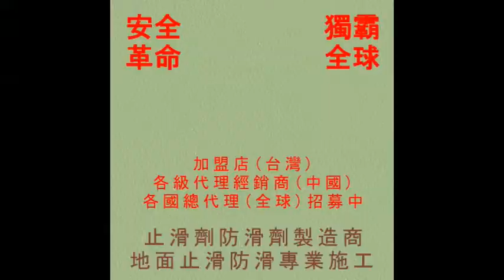止滑大師 244 防滑止滑 加盟店施工技術教育訓練研習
清洁桶(布腊桶),35cm清洁兔毛刷组,35cm 兔毛套,德国UNGER安佳 袋装兔毛洗窗器WC35,德国UNGER安佳-洗窗粗兔毛套WS35,2米2节铝合金伸缩杆,防滑剂小面积施工用-美国3M专业握把清洁刷组,防滑涂料大面积施工用-9吋专业羊毛滚刷+9吋红漆盘+2米2节铝合金伸缩杆,9吋羊毛滚刷,9吋红漆盘,防滑涂料小面积施工用-4吋油漆滚轮刷组,美国专业3M清洁握把刷,巧巧箱,ASM825a 干湿两用摩擦系数测量仪,4吋油漆滚轮刷组,美国3M专业握把清洁刷,美国3M专业握把清洁刷组,兔毛刷组+清洁桶+两段式伸缩杆,ASM825摩擦系数测量仪,浴室磁砖止滑剂, toilets anti-slip,浴室磁磚止滑劑,anti-slip toilets,止滑劑公司, parking anti-slip,浴室止滑條, join venture chain,浴室防滑條, polished porcelain tile cleaners cleaning fluid,止滑膠帶, decontamination cleaning construction,防滑膠帶, Pool Deck,浴室止滑腳踏墊,Anti slip mat, Anti slip,浴室防滑腳踏墊, Anti slip tape,浴室防滑塑膠墊, Anti slip Application,地面防滑, Anti slip Application process